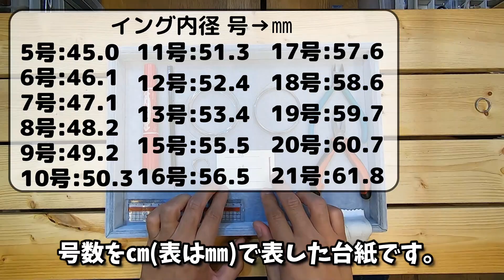【ワイヤーラッピング】初心者でもわりと簡単に作れるシンプル•ステンレスワイヤー•リングの作成法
今回は、ステンレスワイヤーを使った、シンプルな指輪の作成動画です。
ステンレスワイヤーは硬く刺さりやすいので、ケガにご注意くださいませ。

動画で使用したステンレスワイヤーは、AMERIホームページにて販売しておりますので、
必要な方は↓下記リンク↓より、お買い求めくださいませ。

今後もワイヤーラッピングの動画をご紹介していきますので、
※第一水曜日と第三水曜日に動画をUPしています！

213-0014神奈川県川崎市高津区新作4-11-17